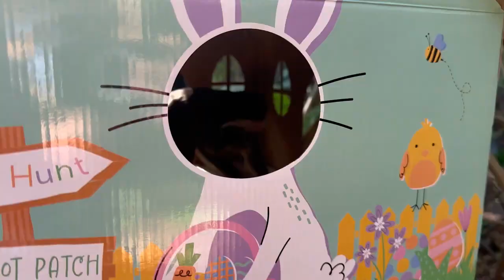Animals Celebrate Easter at Perth Zoo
Animals at Perth Zoo got in a festive mood on Thursday, March 28, ahead of Easter weekend.
Footage sent by Perth Zoo shows emperor tamarins wandering around their Easter-themed treehouse, a sun bear scavenging for treats, otters foraging for fishy ice-blocks, and meerkats cracking open Easter eggs.
“While it looks like fun and games, our dedicated keepers work hard to ensure these daily enrichment activities are thoughtfully planned out for each species, stimulating their natural thinking, foraging and hunting skills,” a zoo spokesperson told Storyful.
Credit: Perth Zoo via Storyful